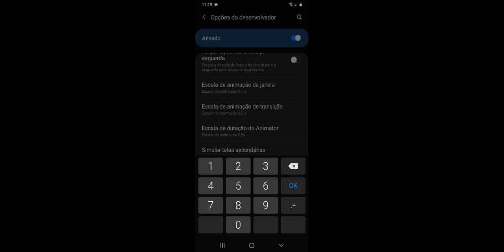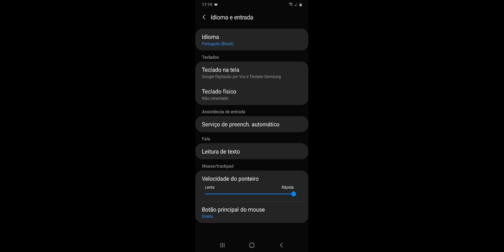melhor sensi para jogar ranqueada X1 treinamento 4x4 é etc...